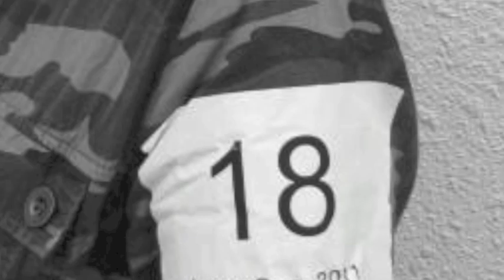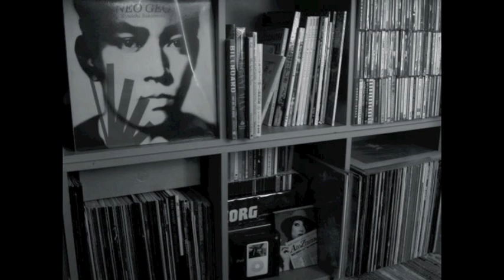Tribute to Japan and Depeche Mode - Sons of pioneers / Something to do - by Maximum Warp 3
We love 80'S sound forever.
Thanks, Japan!　Thanks, DM!
And R.I.P. , Mick.